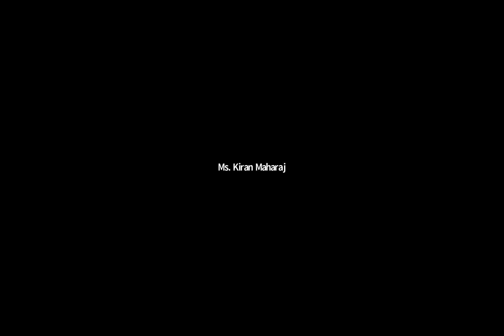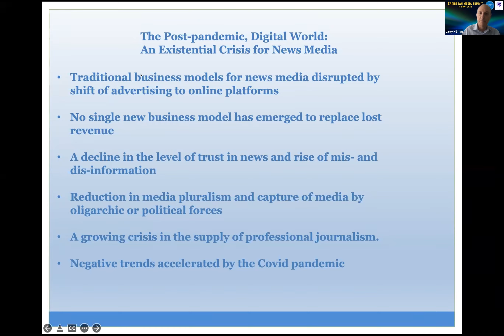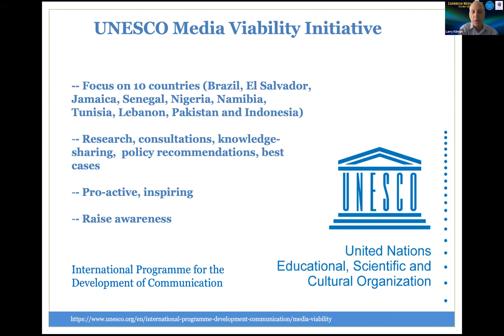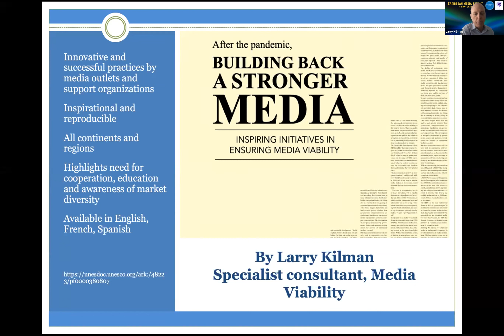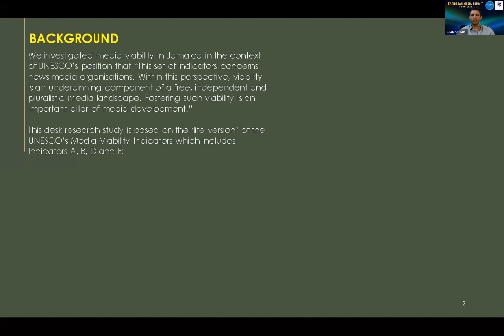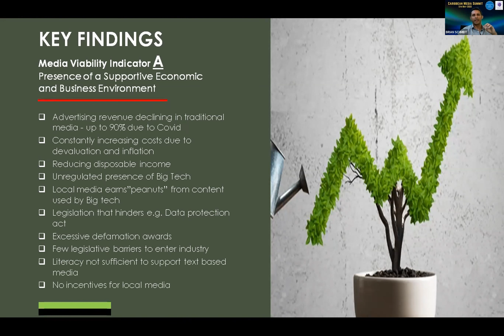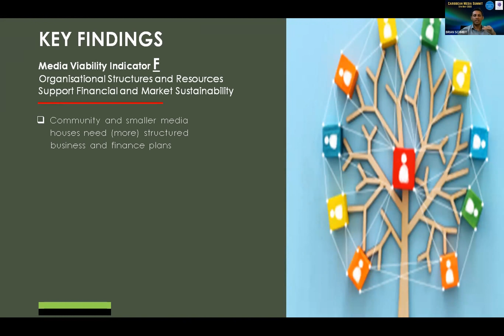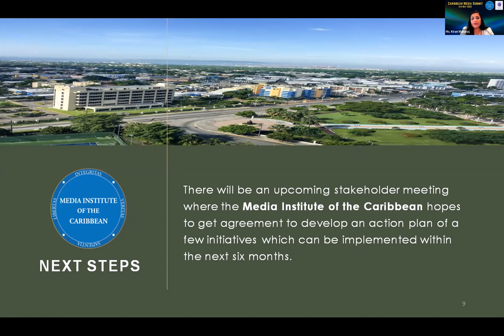Caribbean Media Summit 2022 - Part One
In commemoration of World Press Freedom Day 2022
JOURNALISM UNDER DIGITAL SIEGE

Two of the region's most influential and well established media
industry entities, Media Institute of the Caribbean and Association of Caribbean Media Workers, come together for this landmark event to
release two publications which reflect the Caribbean media
reality.

These sessions will reveal the issues of media viability in the
Caribbean and how independent journalism is a significant part
of viability with Jamaica as a key case study; as well as explore the
state of Caribbean media based on regional country reports.